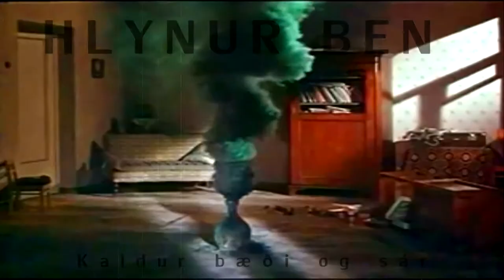Hlynur Ben - Kaldur bæði og sár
Kaldur bæði og sár af plötunni Leiðin heim
Lag og texti: Hlynur Benediktsson

Hljómsveit:
Hlynur Benediktsson - söngur
Orri Smárason - trommur
Jón Hafliði Sigurjónsson - bassi
Jón Hilmar Kárason - rafgítar
Helgi Georgsson - Orgel
Einar Bragi Bragason - Saxafónn

Raddir:
Benedikt Sigurðsson
Guðmundur Rafnkell Gíslason
Sigurður Ólafsson
Sigurjón Egilsson
Laufey Sigurðardóttir
Jóhanna Fanney Hjálmarsdóttir
Soffía Björgúlfsdóttir
Helgi Georgsson
Orri Smárason
Jón Hilmar Kárason
Jón Hafliði Sigurjónsson

Upptaka: Guðjón Birgir Jóhannsson
Hljóðblöndun: Daði Georgsson
Hljómjöfnun: Bjarni Bragi Kjartansson

KALDUR BÆÐI OG SÁR

Gamall, gugginn, grár.
Sem kafaldsbylur, kaldur bæði og sár.
Nú um langa hríð
háð hann hefur við sig sjálfan stríð.

Hann vonarneistann fann
þar sem mannvitsbrekkan brann.
Hún reyndist honum dýr.
Úr svartri ösku hrakinn nú hann snýr.

Sá sem hatar sjálfan sig
felur það með því að líta niður á þig.
Líttu á það sem lærdóm þinn
og kveddu á sama hátt og þú komst inn.

Gamall, gugginn, grár.
Reiður sér, fullur eftirsjár.
Geðið getur þína götu greitt
að sama skapi undir græna torfu leitt